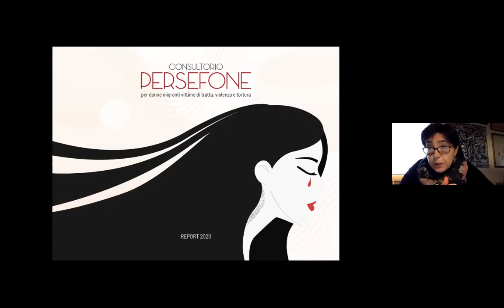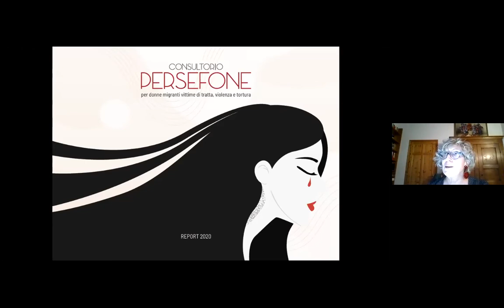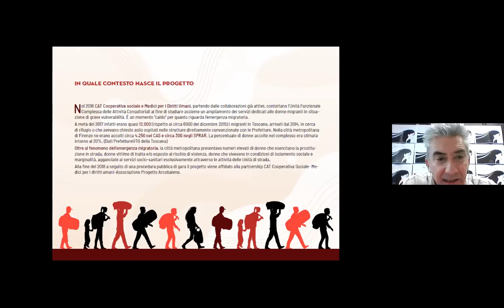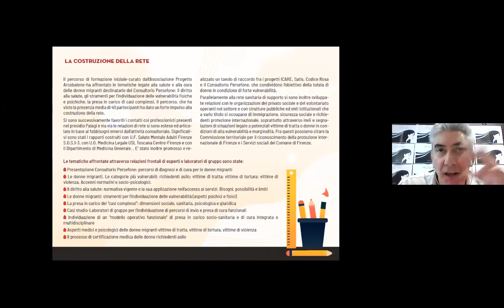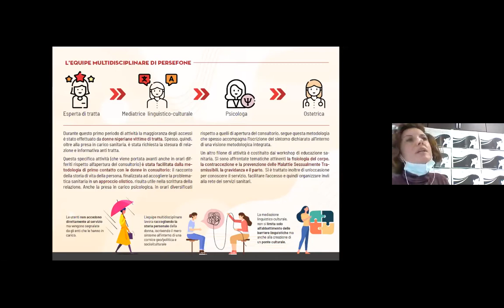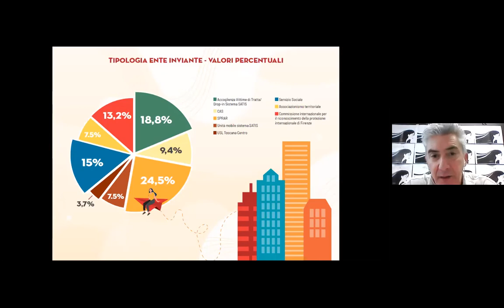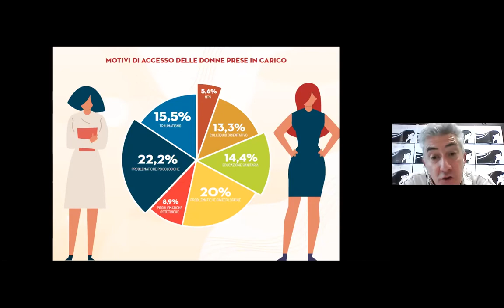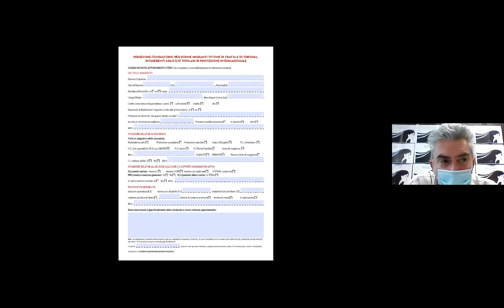Webinar "Persefone, consultorio per donne vittime di tratta, violenza e tortura"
webinar di restituzione del Consultorio Persefone
Consultorio per donne vittime di tratta, violenza e tortura

PROGRAMMA
-Modera: Dott.ssa Alessandra Puppo - D.E.C progetto Persefone- USL Toscana Centro
-Apertura e introduzione: Dott.ssa Valeria Dubini - Direttore Unità Funzionale Complessa Attività Territoriali USL Toscana Centro
-Consultorio Persefone: attività, risultati e progettualità futura
Paolo Piazzesi e Arianna Del Guerra - Coordinatori progetto Persefone Cat Cooperativa Sociale
-Consultorio Persefone: buone prassi di presa in carico delle donne vulnerabili- Dott.ssa Serena Leoni - Coordinatrice territoriale Toscana-Medu Medici per i Diritti Umani
-Consultorio Persefone: le donne, le casistiche e i percorsi
Nicoletta Zocco, Serena Bigazzi, Lucia Pratesi, Elisabetta Sarti, Claudia Notari - équipe consultorio
-Consultorio Persefone: un esperimento riuscito
Serena Mordini - Referente area tratta e prostituzione Cat Cooperativa Sociale
-Domande e interventi partecipanti
 -Chiusura dei lavori: Dott.ssa Anna Ajello - Regione Toscana Settore Organizzazione delle Cure e Percorsi di cronicità

“Persefone” è un consultorio caratterizzato da un'equipe multidisciplinare in grado di favorire una presa in carico integrata di donne migranti vittime di tratta, violenza e tortura

Finalità e Obiettivi
L'urgenza per la quale nasce Persefone è la consapevolezza che le donne in condizione di grave vulnerabilità, necessitino di un approccio che sappia integrare e non disgiungere la dimensione sociale, sanitaria e giuridica, nell'ottica di un processo di facilitazione che agevoli la fruizione dei servizi offerti dal sistema sanitario nazionale e regionale.
Obiettivo principale del progetto è dunque quello di supportare le utenti nell'accesso e nella presa in carico da parte del SSN/SSR, integrando i loro bisogni sanitari e sociali specifici. Questo al fine di migliorarne le condizioni di salute e favorirne la protezione sociale e il reinserimento socio lavorativo.

Donne migranti in condizione di grave vulnerabilità: vittime di tratta, violenza e tortura

Orario di apertura: Venerdì dalle 9,30 alle 13,30

Composizione Equipe: presenza contemporanea di un'operatrice antitratta, una psicologa e un'ostetrica. L'equipe, quando necessario sarà affiancata nei colloqui da una mediatrice linguistico-culturale. Il consultorio si avvale di una rete integrata di servizi sociosanitari specialistici per consulenze specifiche e invii.

Ambito Territoriale: USL Toscana Centro

Sede Consultorio Persefone: c/o Presidio Palagi, Viale Michelangiolo 41, 50122 Firenze, II Piano area Consultori